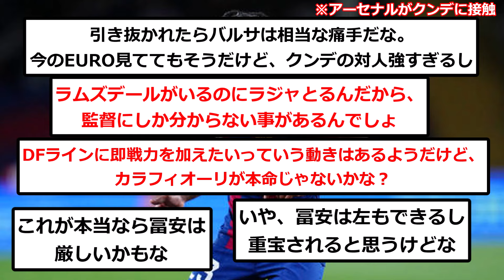【速報】アーセナルがDFライン補強、冨安健洋のライバルをバルセロナから引き抜きへ！！！！！！！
本命はカラフィオーリ

▼ソース